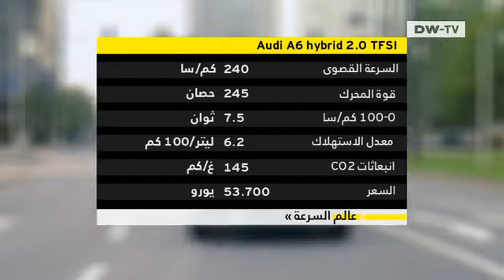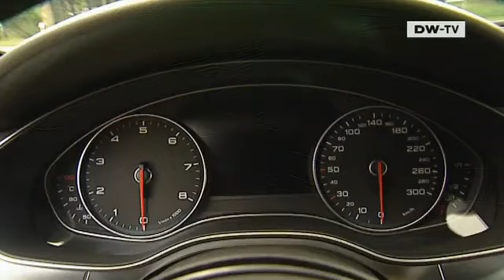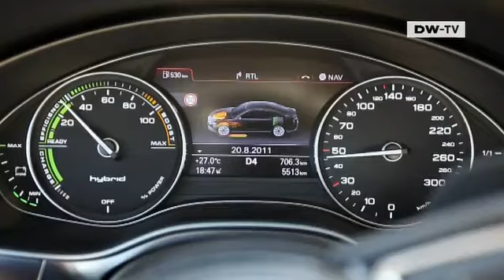سيارة المستقبل: أودي بمحرك هجين | عالم السرعة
بعد نجاح المحرك الهجين في سيارة Audi Q5 تمت إضافته الآن إلى سيارات الليموزين الفاخرة. بطارية المحرك الكهربائي موضوعة في حقيبة السيارة وتزن حوالي 37 كيلوغراماً. عند السير بسرعات بطيئة يتحول العمل إلى المحرك الهجيني. وفي السرعات العالية يتولى محرك البنزين العمل. بداية العام القادم ستعرض A6 الهجينة في الأسوق  ورغم ذلك تمكنا من اختبارها هذا الأسبوع.